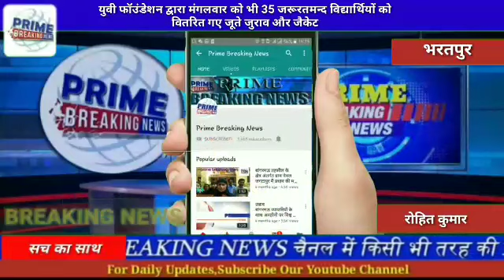युवी फॉउंडेशन द्वारा मंगलवार को भी 35 जरूरतमन्द विद्यार्थियों को वितरित गए जूते जुराव और जैकेट